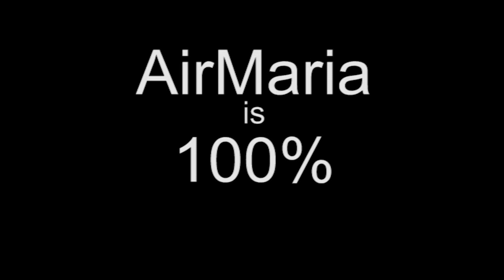Sep 19 - S. of God Therese of Chicago - Franciscan Saint of the Day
The Life of S. of God Therese of Chicago, Virgin, Third Order (d. 1918) for the Franciscan Saint of the Day for Sep 19. Mother Therese was born Josephine Dudzik and started a branch of Third Order Franciscans in Chicago called the Franciscan Sisters of Chicago that focused on taking care of the elderly and education.

Reflection is on worldly honors and how the saints tried to avoid them but would fulfill honorable positions worthily when called to.

Read by Joseph Yoder from Marion Habig's 'The Franciscan Book of Saints' Revised Edition, Franciscan Herald Press, ISBN: 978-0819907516

Ave Maria!